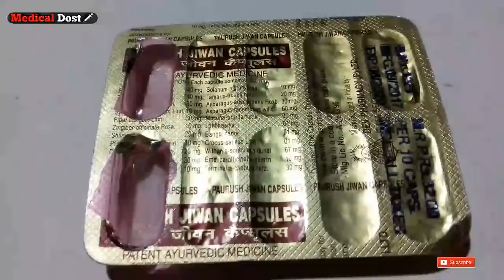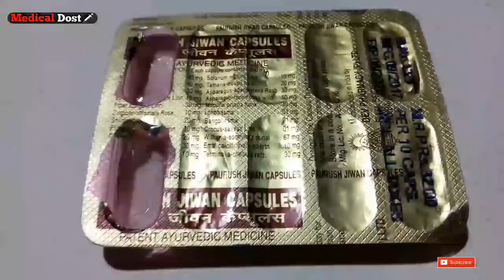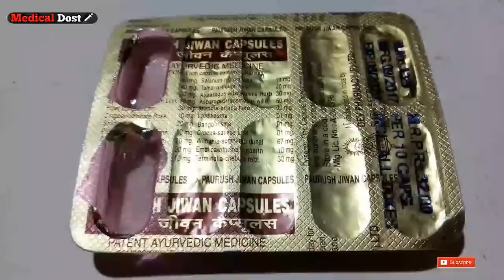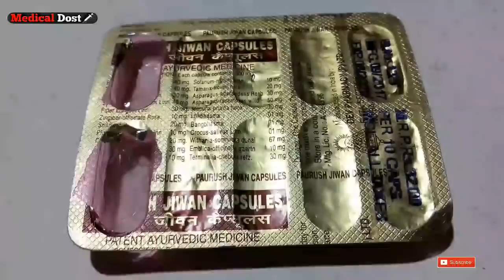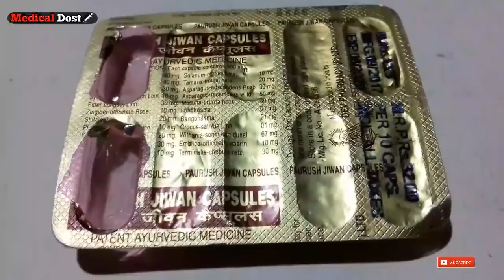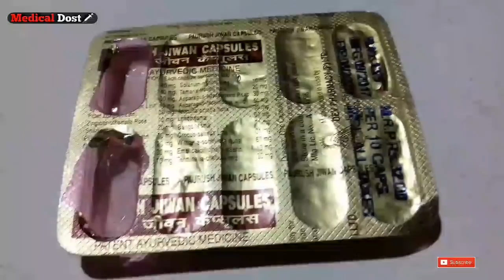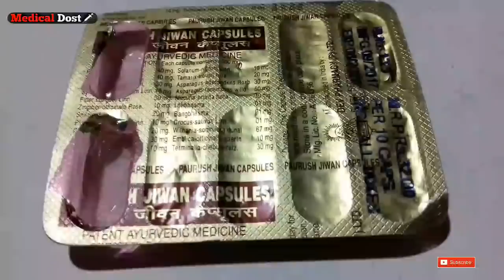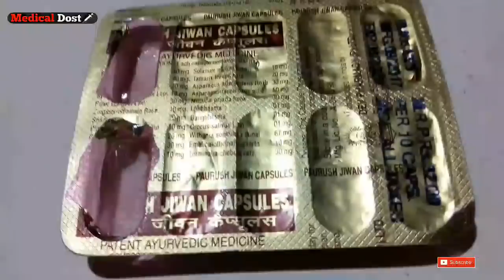PAURUSH JIWAN Capsul | मोटे होने की और पिचके गाल को फुलाने की सबसे असरदार दवा | Review in Hindi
PAURUSH JIWAN Capsul | मोठे होने की और पिचके गाल को फुलाने की सबसे असरदार दवा | Review in Hindi

Company...

Dev pharmacy p ltd.

Compostion...

Total Ayurvedic Compostion

Price 10 capsul मात्र 32 रूपये ।

Patent Ayurvedic Medicine